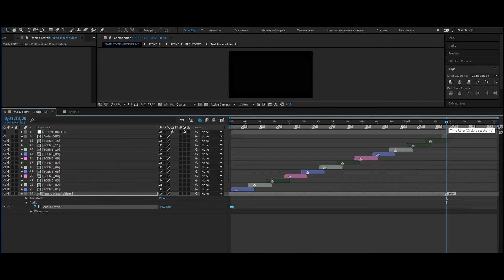Videohive Digital Parallax Slideshow 20465386